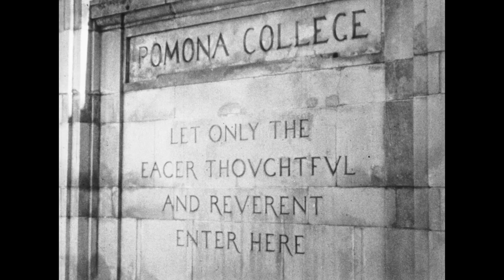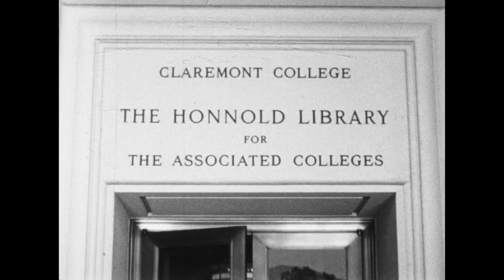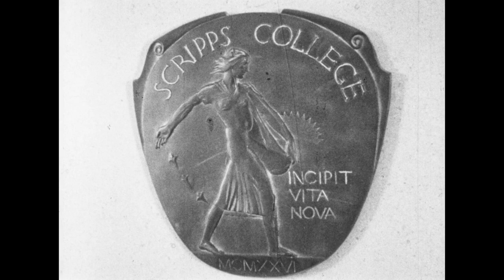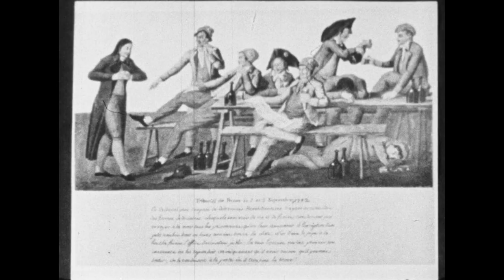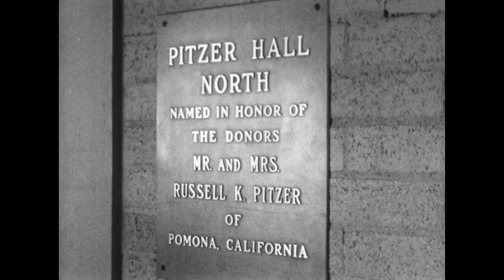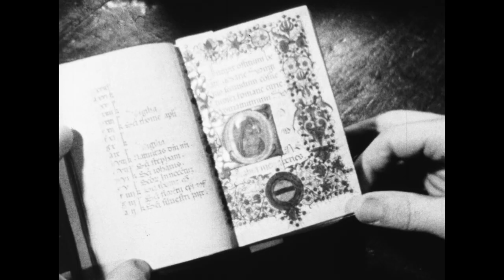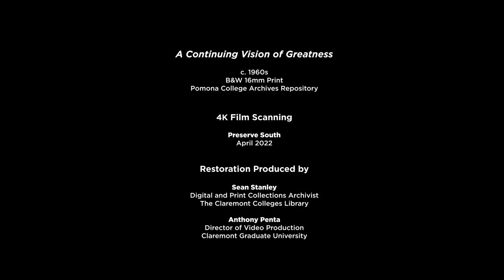A Continuing Vision of Greatness: The Story of the Claremont Colleges (Narrated by Ronald Reagan)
A profile of the Claremont Colleges, circa 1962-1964. This video is a 4K scan of the black and white 16mm film print held by the Pomona College archives. The film was directed by Jack L. Copeland, produced by Lindsley Parsons, and was photographed (originally in color) by Archie Dalzell.